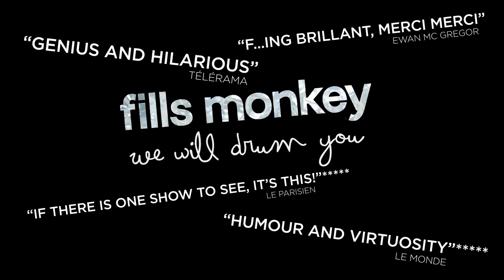FILLS MONKEY - Lighting by CONCEPT K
Retour en images sur la tournée We Will Drum You des Fills Monkey !
Lighting & Set Design : Concept K
Lighting & Vidéo Operating : Concept K
Production : Little Bros